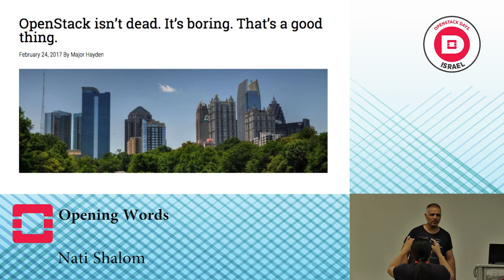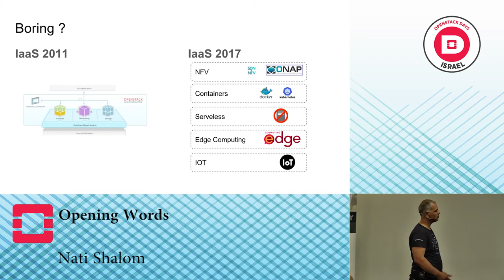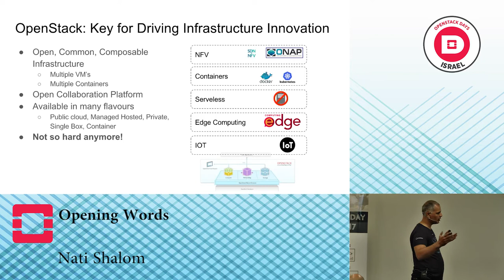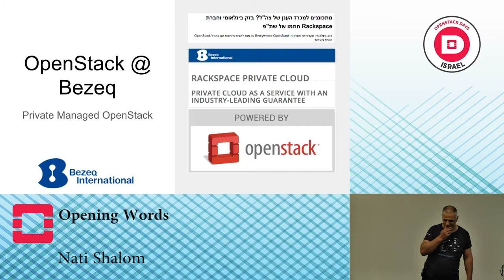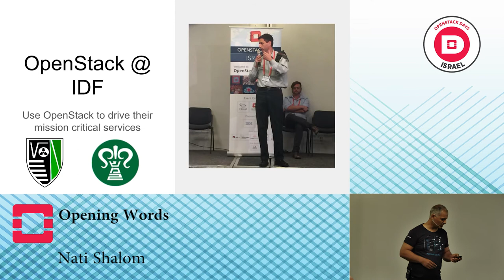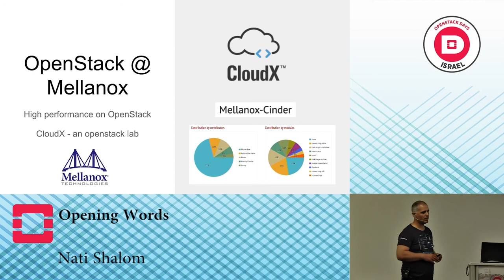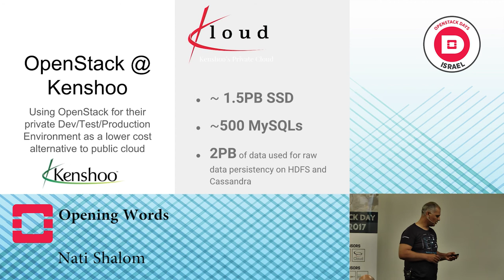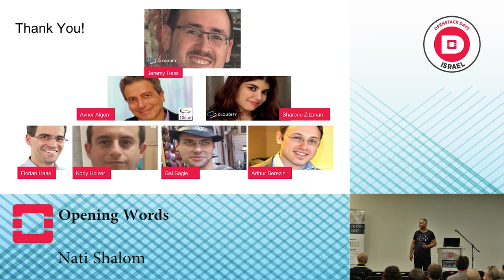Opening Words - Nati Shalom - OpenStack Day Israel 2017